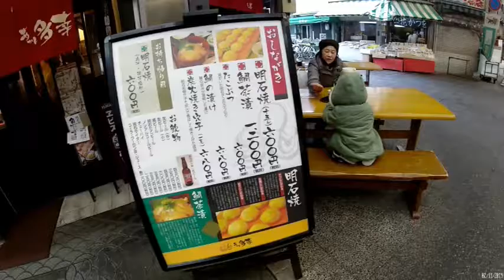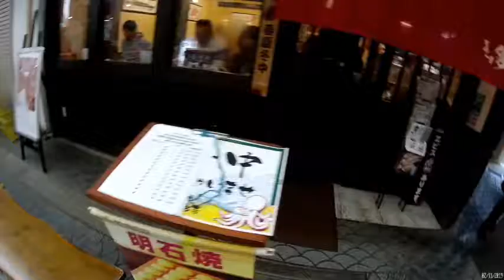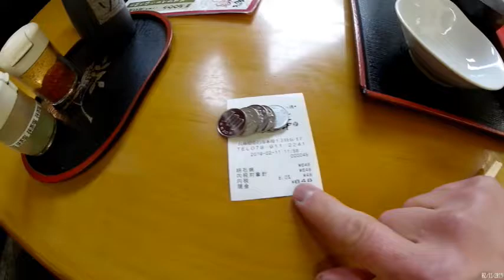TRY THIS AKASHIYAKI-JAPANESE STREET FOOD!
I went out to eat Akashi Yaki at Uonotana.
Akashiyaki is a small round dumpling from the city of Akashi in Hyōgo Prefecture, Japan. The dumpling is made of an egg-rich batter and octopus dipped into dashi before eating.